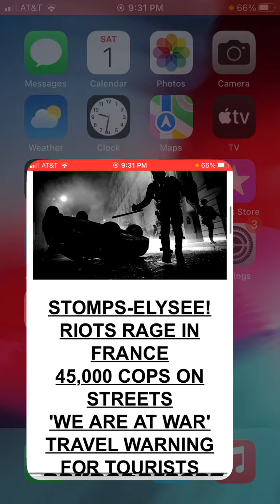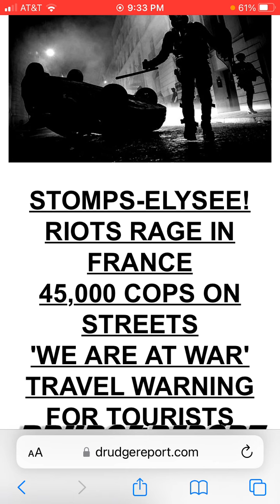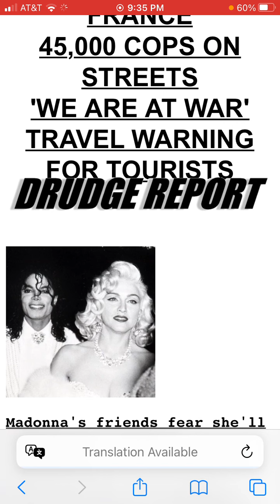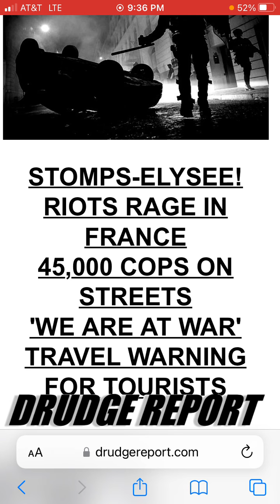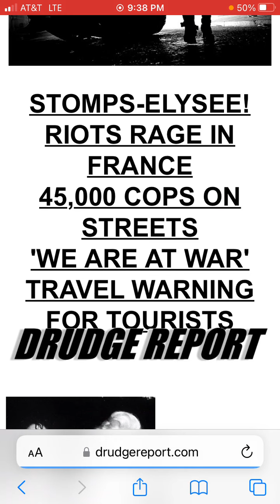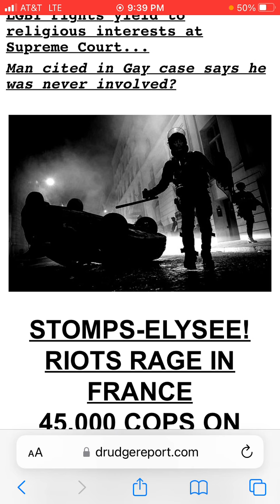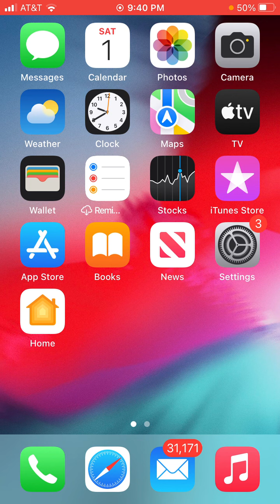France Burns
Also, several years ago I had a dream where I saw a map of Europe and the Western portion was on fire. Pretty much right in the area of France. Europe has had a mass inflow of Muslim foreigners over the past 10 years.